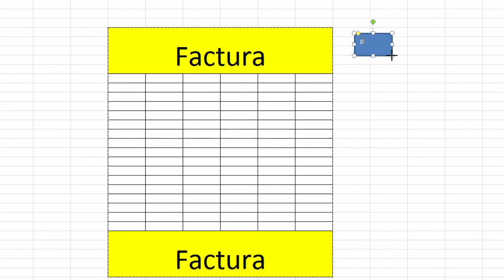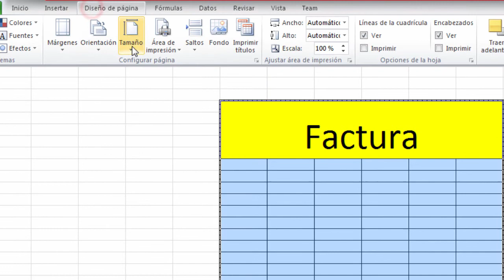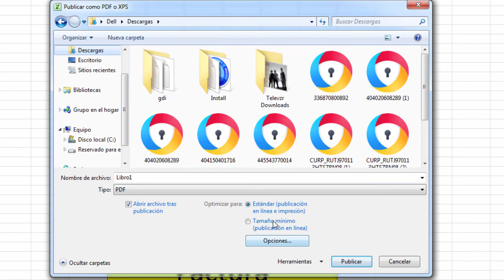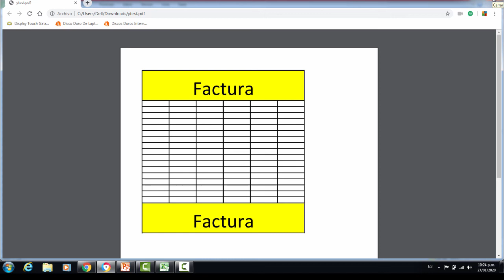Como convertir tu Factura de Excel a PDF